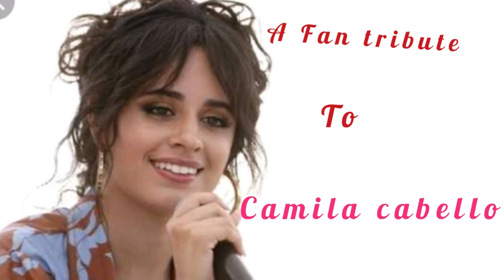Havana Telugu Version || Fan tribute to Camila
Havana, Señorita, easy I became a huge fan of Camila in recent times. Even her stage fails are very adorable and graceful.
at an age of 22 (born 1997) the energy she fills is amazing. she is an American-cuban singer song writer.

after listening to lots of times, wanted this song in Telugu. so, gave it a try. Special Thanks to Lakshmi Manasa (Follow in insta @ lakshmi_Maanasa) - singer who gave it a soul.